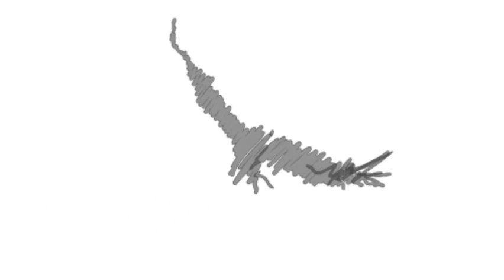FLY Mashup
Fly like an Eagle ~ Be Mine MASHUP! Feat. Seal & Madeon

Track 1.   Seal - Fly like an Eagle
Writer- Steve Miller
Track 2. Madeon - Be Fine Instrumental